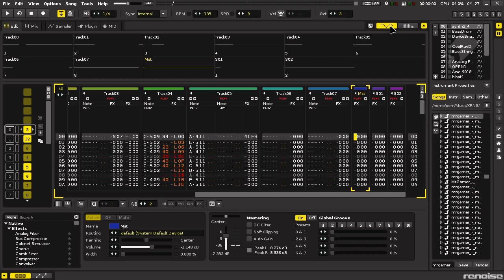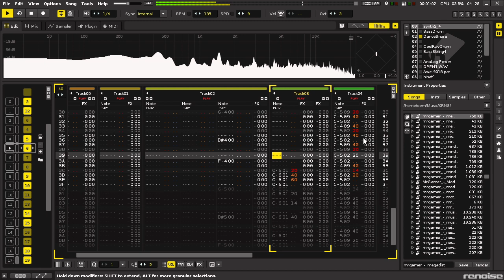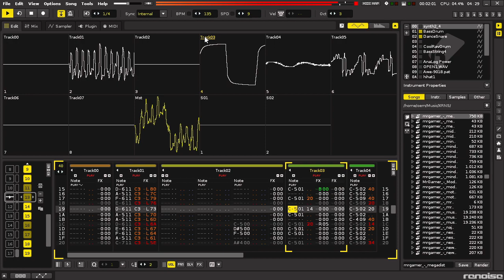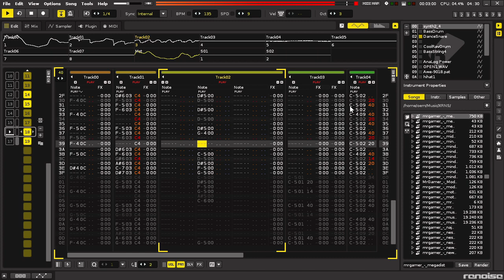MegaDist (almost done!)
This is a very... odd tune. Very good and unique, but unusual. The percussion is specifically the best. The melodies sound a bit like "generic china town" music.